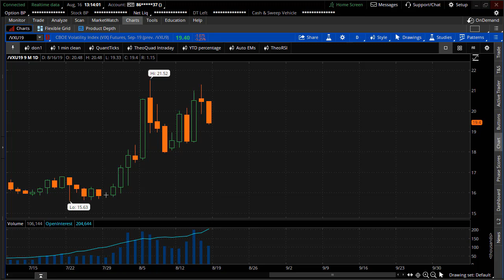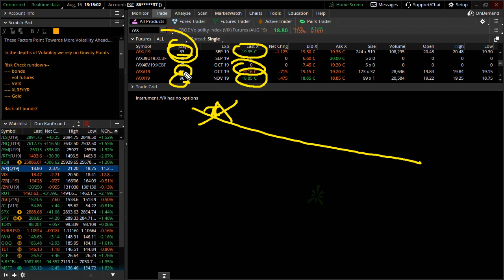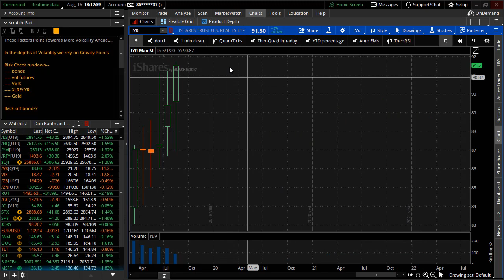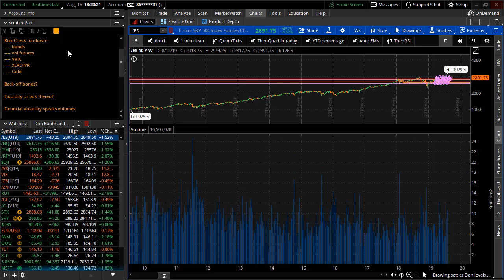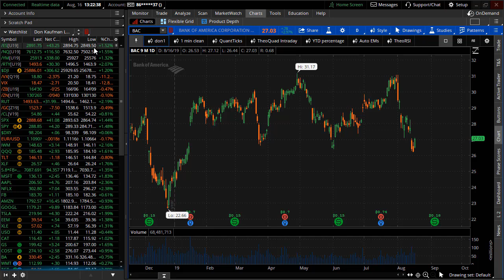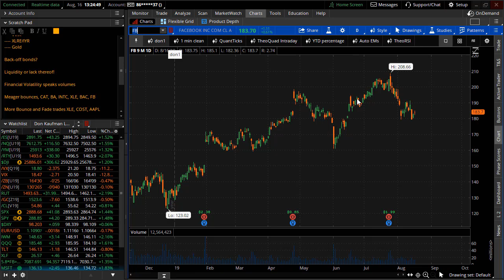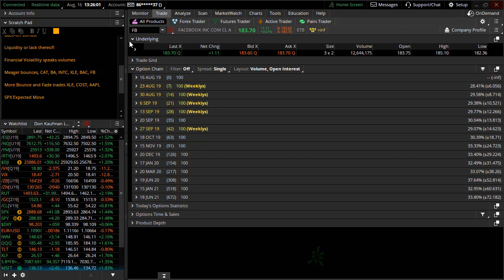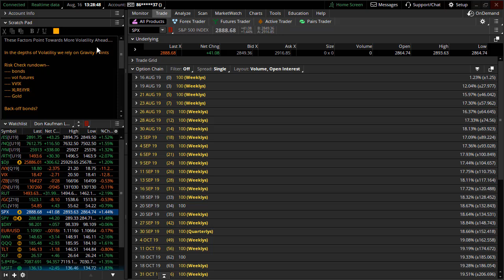These Factors Point Towards More Volatility Ahead....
Markets continued to throw off huge moves this past week and with it have come significant opportunities. Nevertheless, markets are all about what's next and Don will provide countless details pointing towards more volatility ahead. Specifically, you will gain insight into what products you need to be watching and why risk is being masked by several underlying factors.

TheoTrade 2019 LIVE Event 'Volatility Strikes Back'!